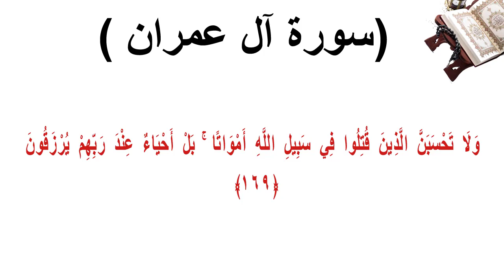سورة ال عمران الاية 169